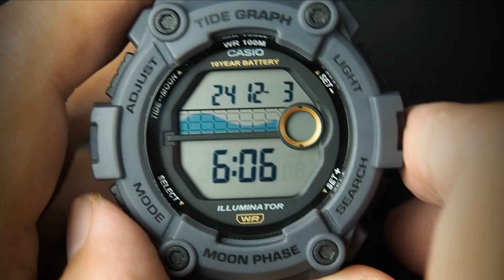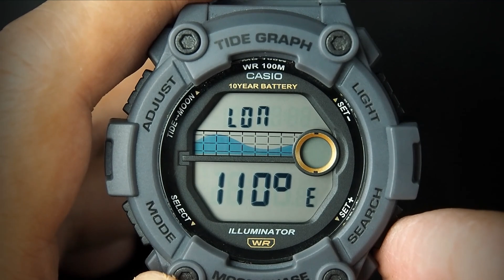Casio WS-1300 Basic Quick Setting: How to set time, date, DST, Timezone, Longitude, Lunitidal WS1300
Casio WS-1300 Basic Quick Setting: How to set time, date, DST, Timezone, Longitude, Lunitidal Interval WS1300, WS1300H, WS-1300H.

Add: To change time format from 12H to 24H format (or vice versa): In timekeeping mode, press lower right (SEARCH) button.